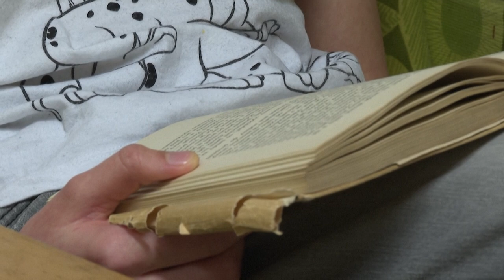“Princesas”: La historia de refugiados ucranianos en un castillo de República Checa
La guerra los obligó a dejar sus hogares y hoy pasan sus días en un castillo al oeste de República Checa con la esperanza de poder volver a su país.